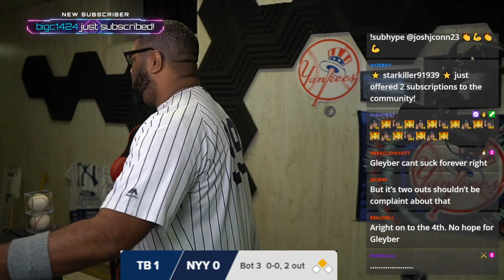GAME 118-162 RAYS VS YANKEES! YANKEES WIN ON WALKOFF GRANDSLAM! JOEZ REACTS!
YANKEES WIN (73-45) AS THE OFFENSE COMES FROM BEHIND TO WIN IN EXTRAS!

Special thanks to Jomboy Media
LETS GO YANKEES!

Send us fan letters, Yankees Memorabilia, or gifts at:
Pinstripestrong